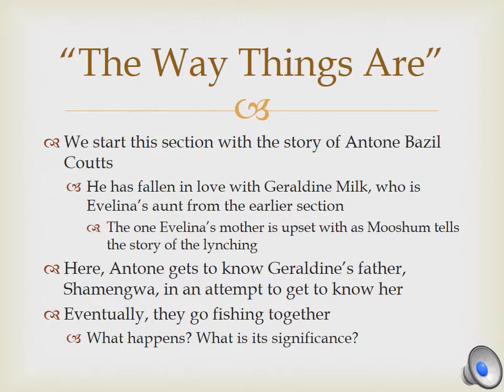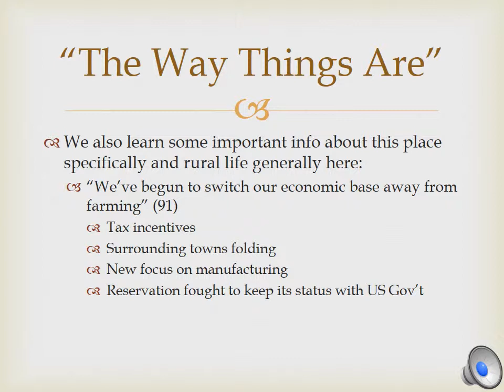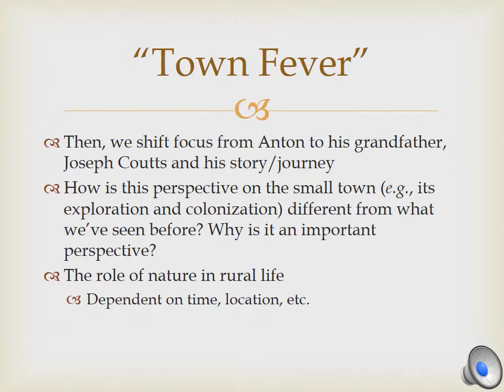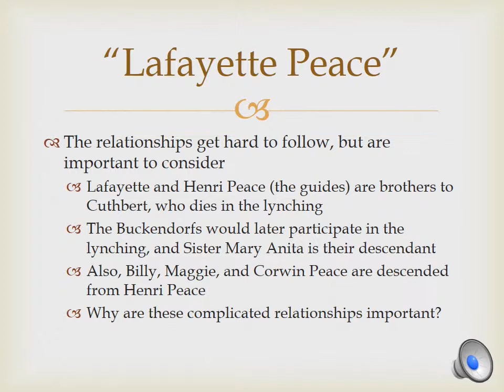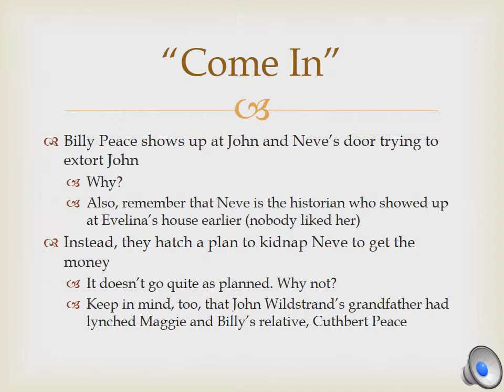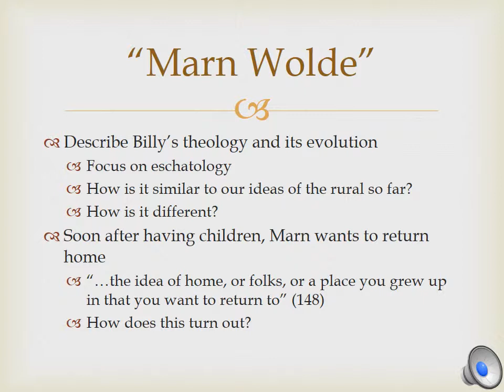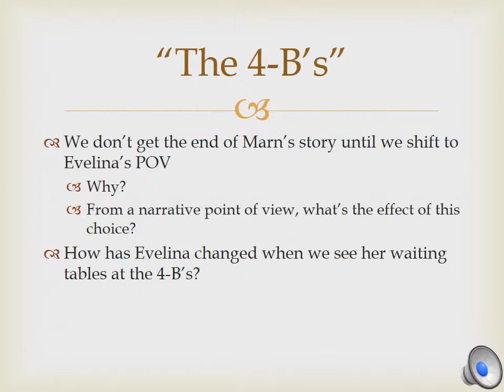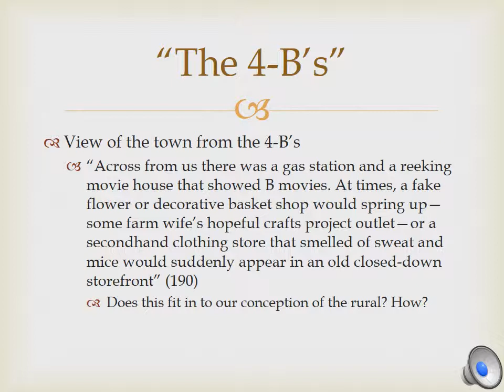ENG 239 Week 15 Presentation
This is the second of three presentations on The Plague of Doves.